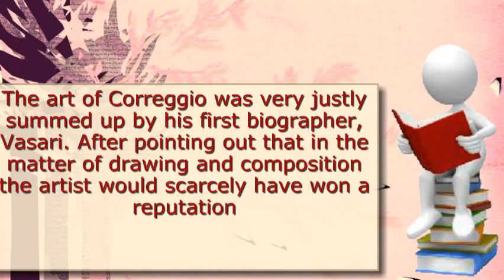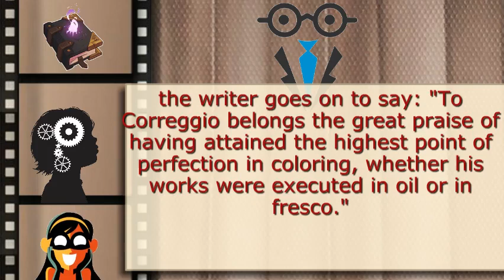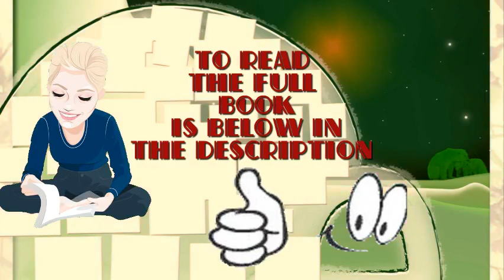Correggio: A Collection Of 50 Pictures And A Portrait Of The Painter With Intro & Interpretation